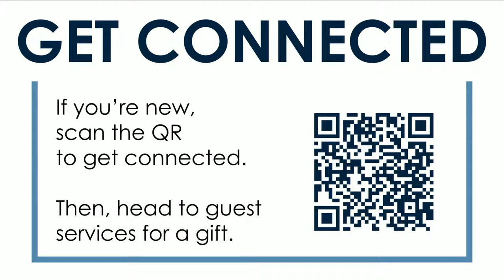THE MAELSTROM, MAN-EATER & MERCY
Biblical Characters are often meant to showcase God's heart for His people in contrast to the state and condition of the human heart. Join us today as we take a look at Jonah: the similarities between his heart and ours, and the transformation into the heart of God.